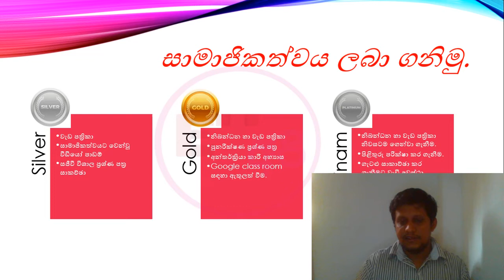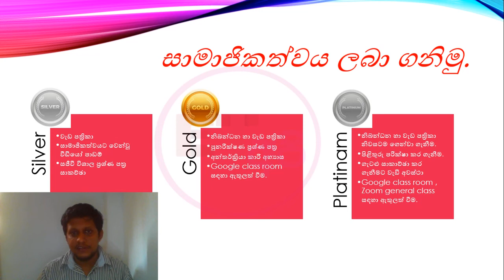Welcome to ET API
අ.පො.ස. උසස් පෙළ ඉංජිනේරුතාක්ෂණ වේදය විෂයට අදාල අධ්‍යාපන වැදගත් කමින් යුත් වීඩියෝ පට නැරබීම සඳහා ET Api Channel scribe    කරන්න. නවතම වීඩියෝ දැනගැනීමට Bell බොත්තම ඹබන්න. ඔබට වටිනා යමක් ලදනම් අපිවlike  කර share කරන්න.

# ET Api # # Engineering Technology # # AL ET #